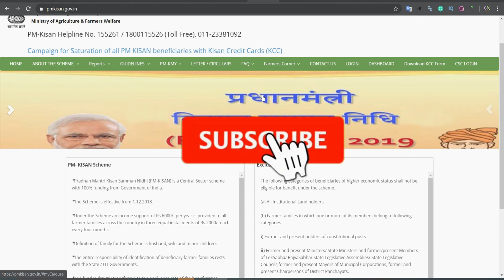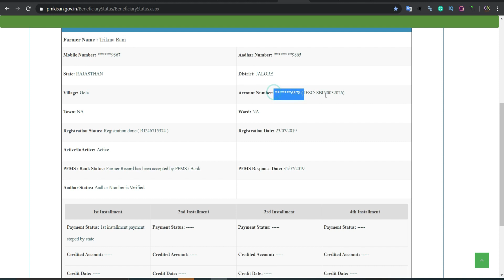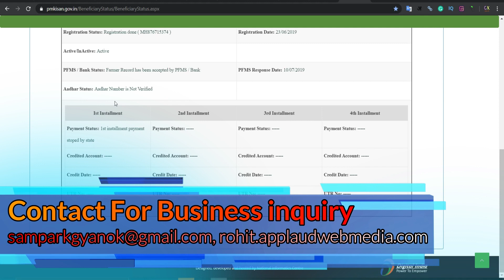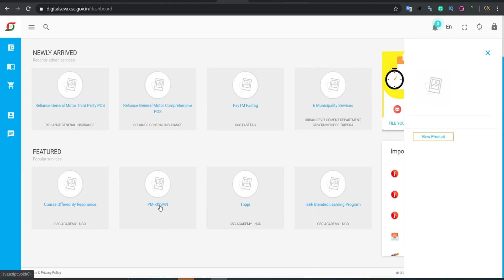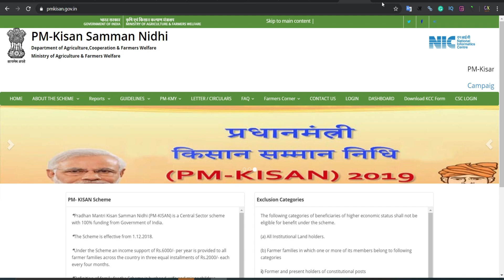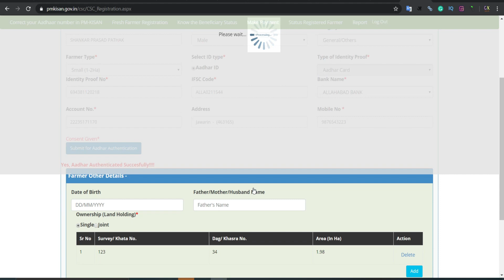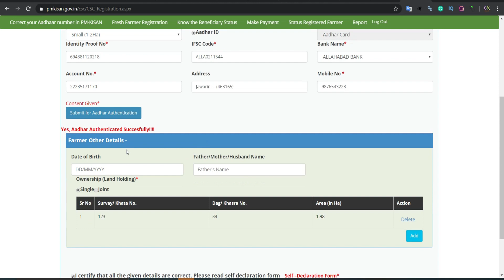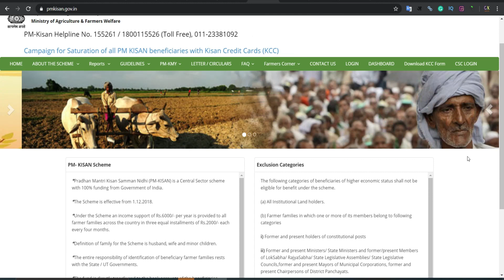PM Kisan Yojana: pm kisan yojana payment stopped by state | PM kisan Aadhar not verified 2020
pm kisan samman nidhi yojana 2020 | kisan nidhi | pm kisan nidhi |samman nidhi yojana 2020

pm kisan new update 2020 | pm kisan samman nidhi 2020 4th kist | pm kisan samman nidhi yojna 2020